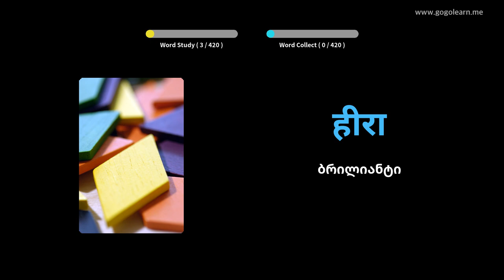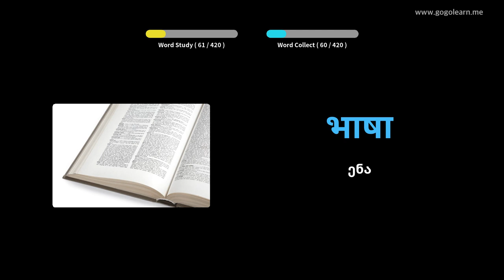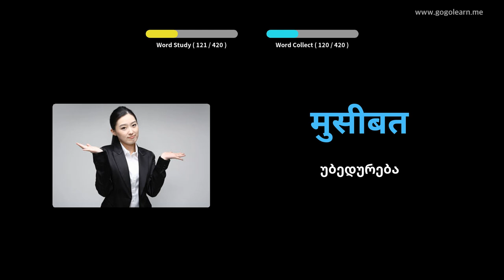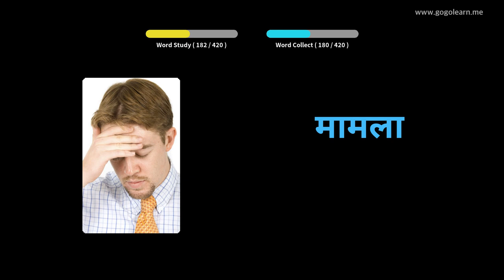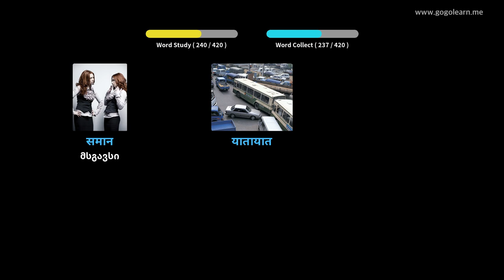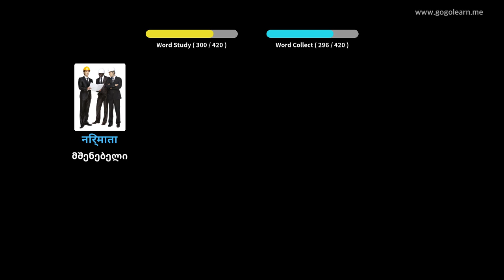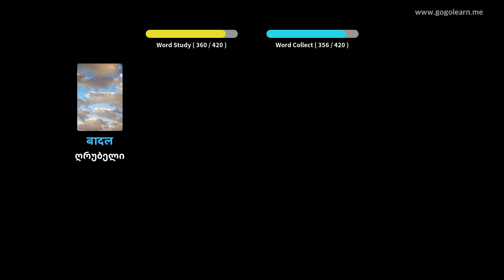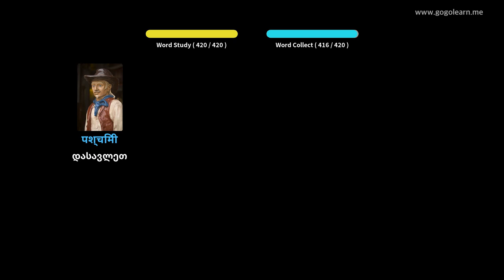ჰინდი ლექსიკის საშუალო სკოლა 2 | Golearn